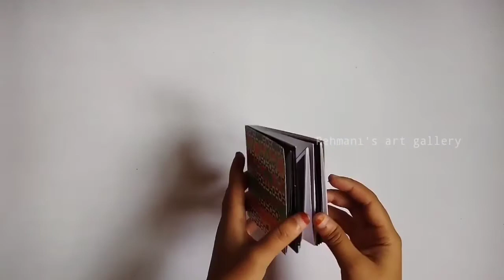how to make square circular popup card/square circular popup card tutorial-2021Rehmani's art gallery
pop card-2021 ❤️

♥️ Birthday scrapbook for best friend

DM me in Instagram to order 🌸